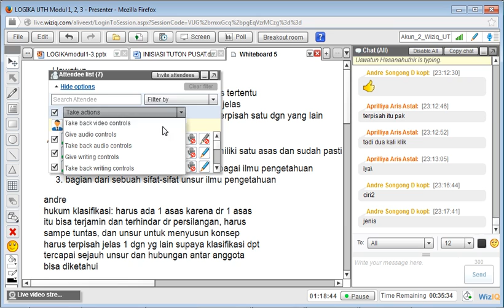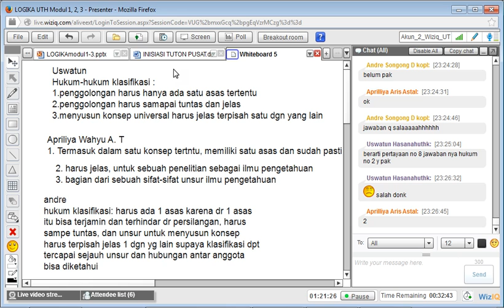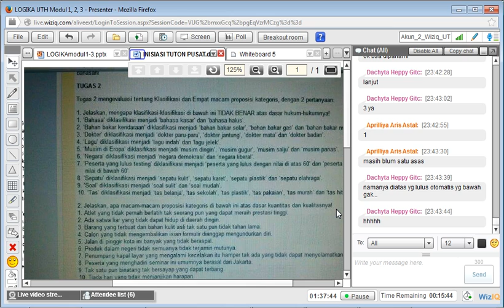LOGIKA MODUL 1 3 TTM2 11102013) Part 3